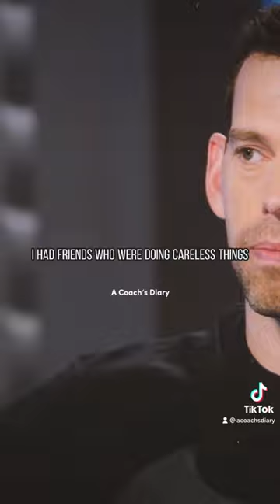Jay Williams - Board of Directors